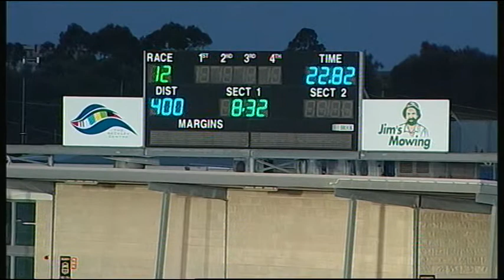GEL TUE 10 OCT 17 R12